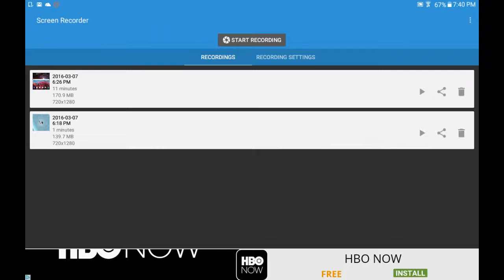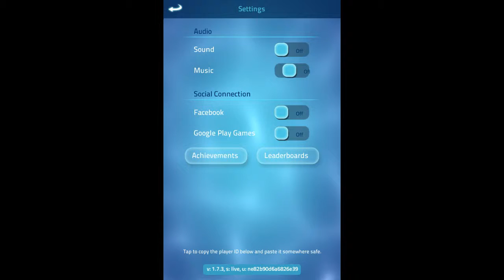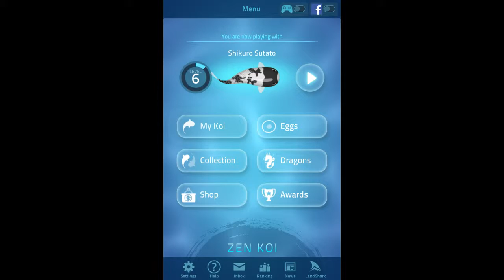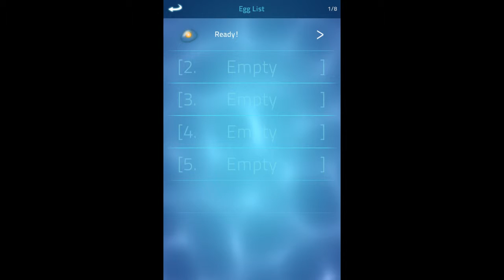Updates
... just watch